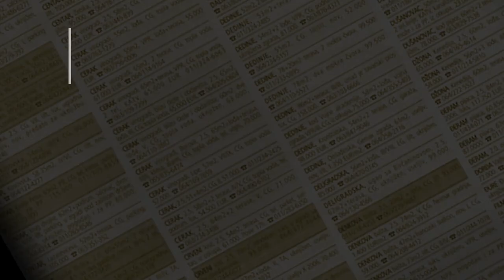prodaja stanа LabudovoBrdo Gocka 70m - Beograd Rakovica